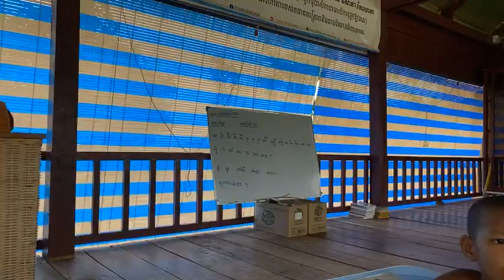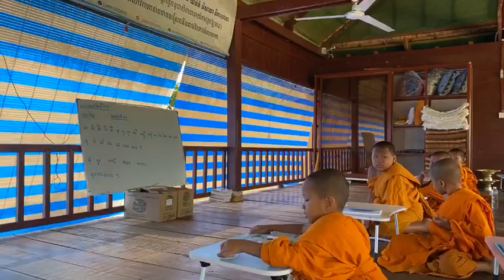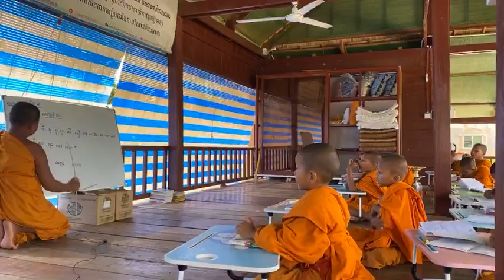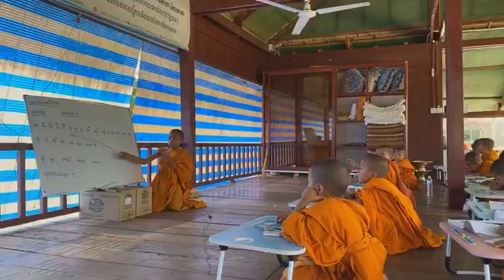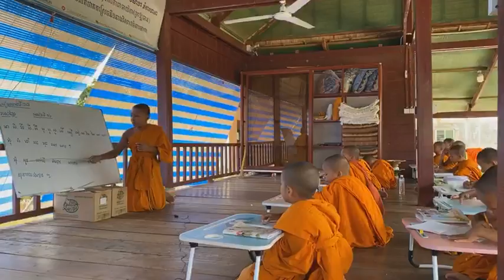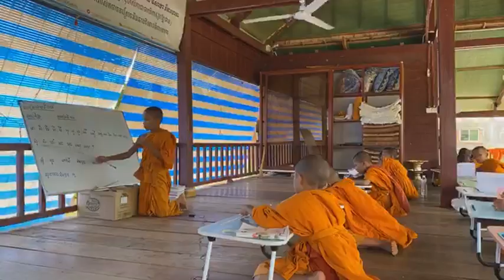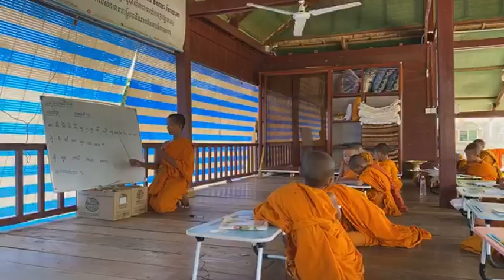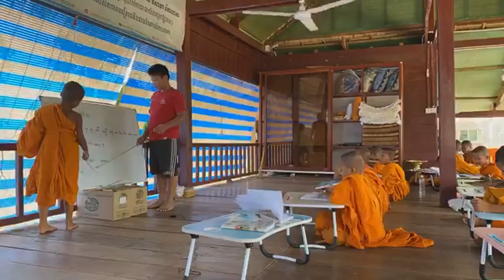មេរៀន​ម៉ោង​ទី២៧ ភាសាខ្មែរ​មេរៀន​ទី១៦ ថ្នាក់​មត្តេយ្យ​កូននេន​វត្តប្រាសាទស្រះកណ្តាល ​(ខ្ចាស់​)